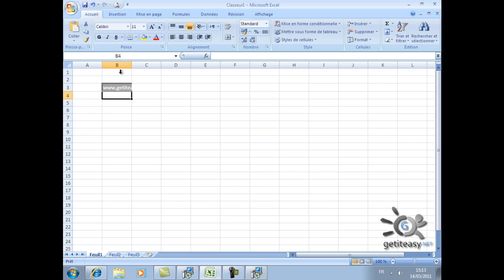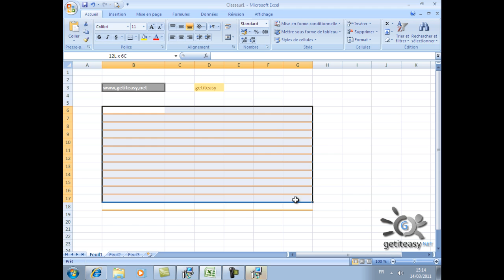Excel de A à Z EP 17